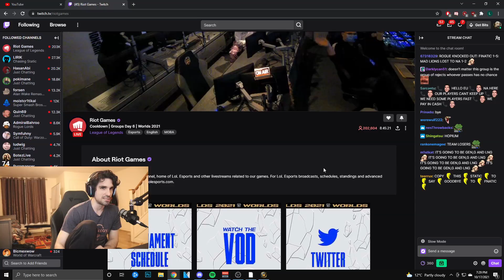How to save WoW